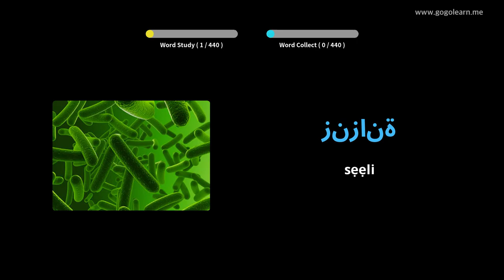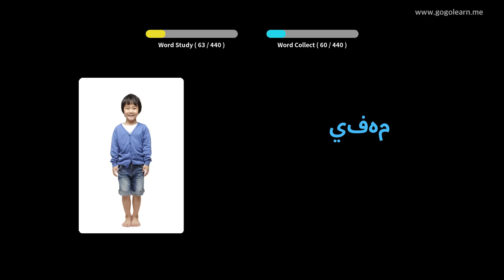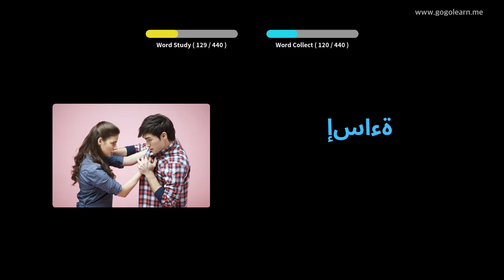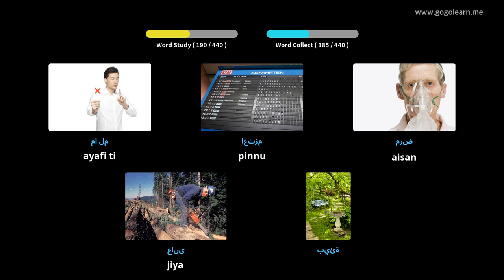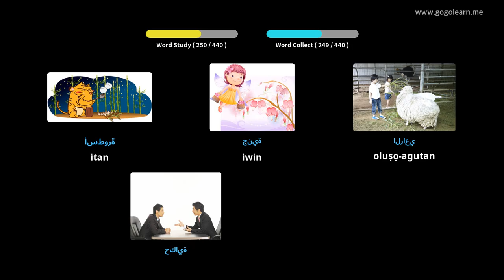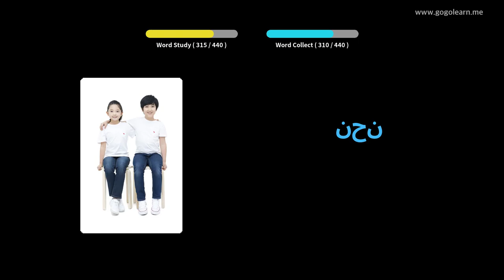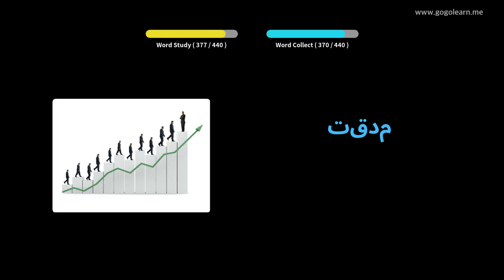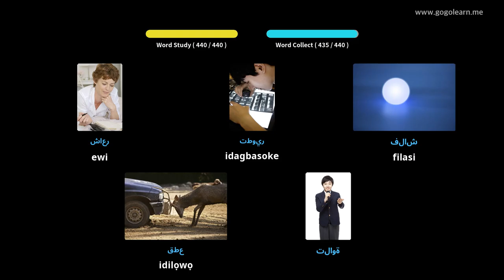Ile-iwe Secondary Vocabulary Arabic 3 | Golearn